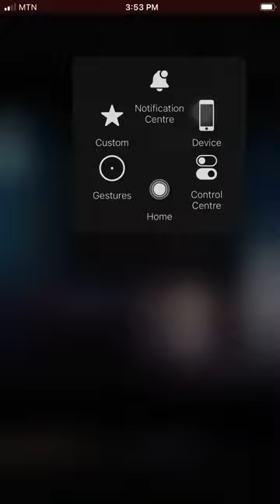Younzy ft Kwesi Swag